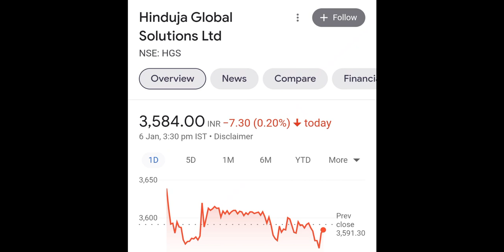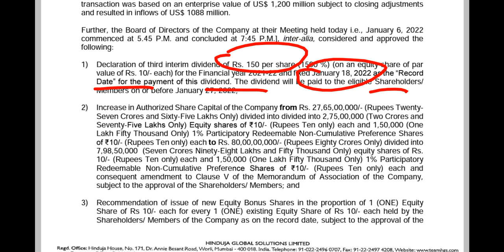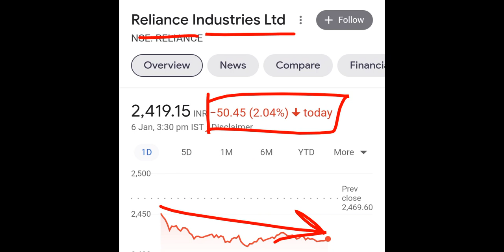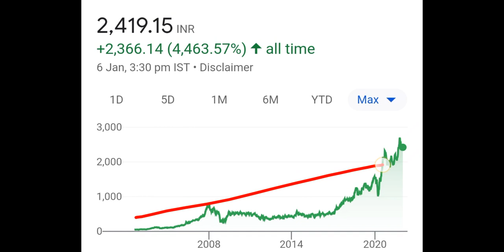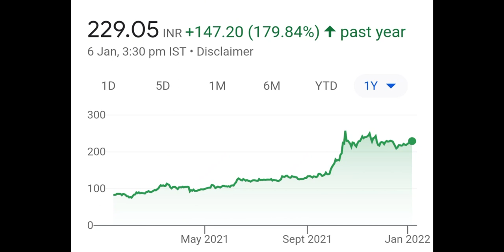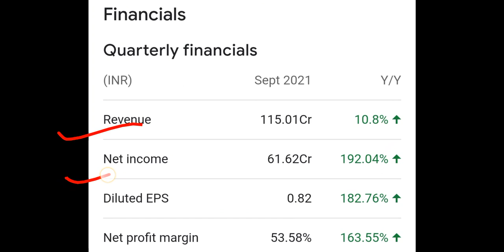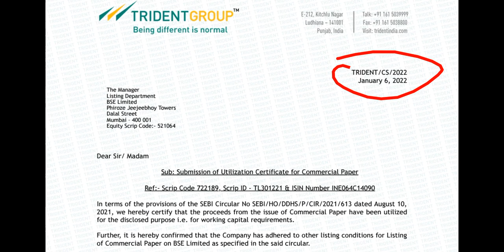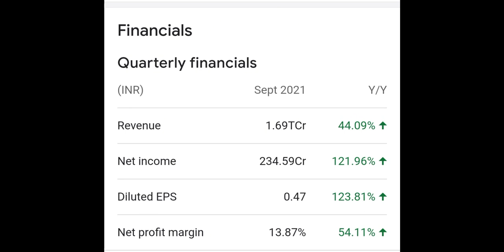1:1 BONUS + Rs 150 DIVIDEND 😍 TRIDENT BREAKING NEWS◾️TATA POWER,ADANI GREEN,ORIENT GREEN◾️RELIANCE